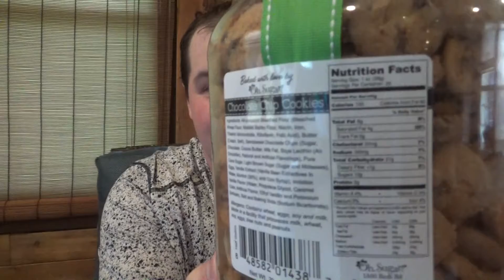Honest J Nowak #1405: (Snacker Attacker) Nam's Bits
First Aired: August 21, 2022